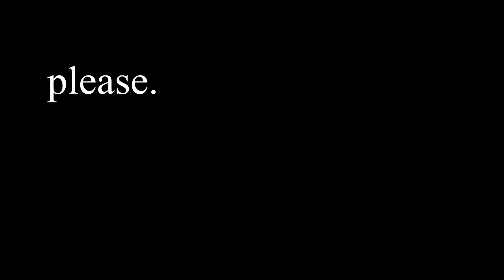Kazoo Tutorials - Hiring now!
Kazoo Tutorials - creative, nasal and creative. Send us your contact data and boost your CV (and sub box) with our name.